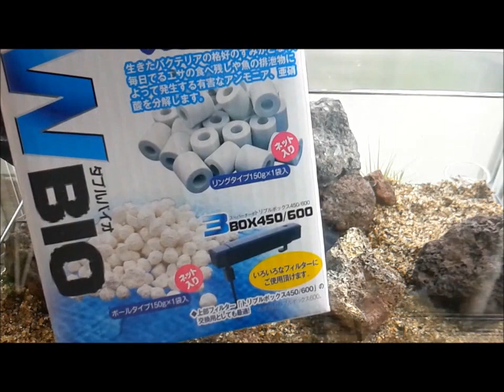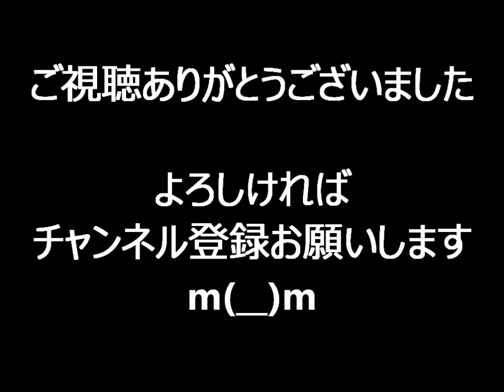【アクアテラリウム】45cmスリム水槽 アクアテラ立ち上げ #5-1 土台完成